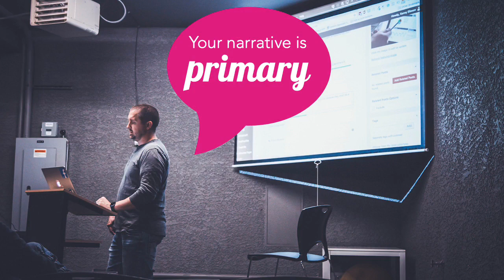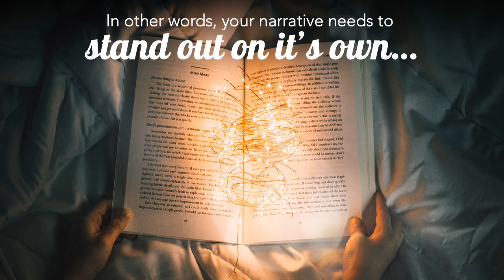Dung Beetle's 4 tips to creating awesome Powerpoint Presentations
Dung Beetle Creative Studio runs workshops where the attendees are taught the fundamentals of creating visual and engaging presentations. Above is snippets of some of the lessons taught in the workshop.